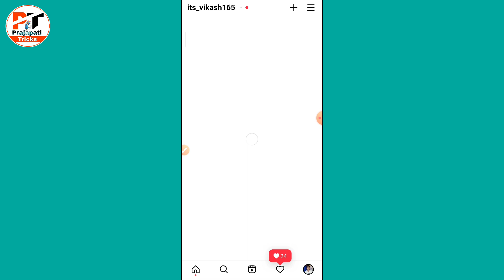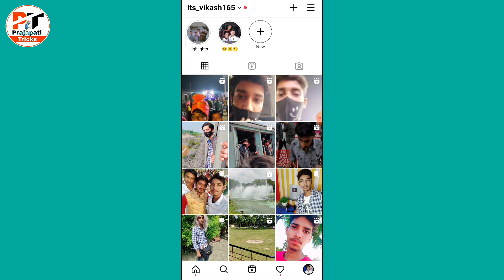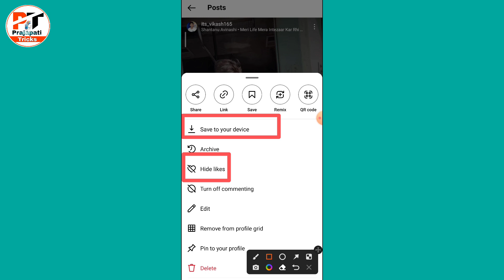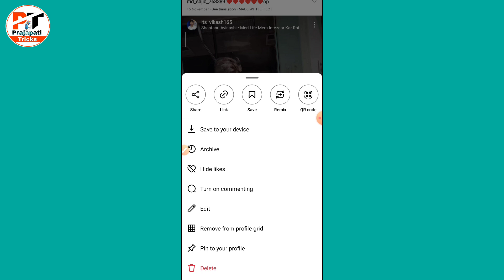Instagram reels par like hide kaise kare | Instagram reels par like hide karne ka tarika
Hello friends
Maine is video me Instagram reels par like hide kaise kare | Instagram reels par like hide karne ka tarika | ke bare me bataya hai /